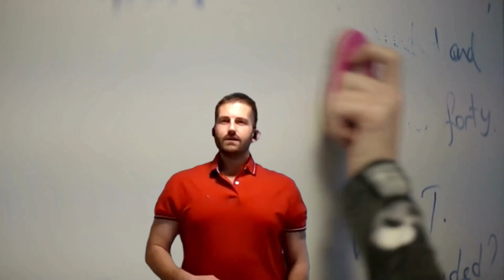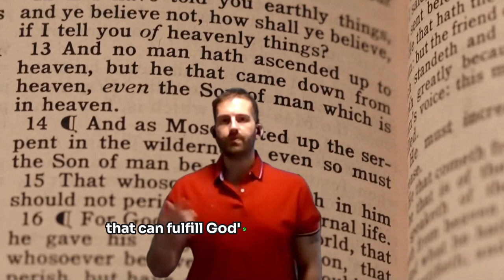YOUR Heroic True Self OVERCOME Hidden Struggles with Majestic Transformations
Embark on a journey to discover the hero within with our latest video, “YOUR Heroic True Self | OVERCOME Hidden Struggles with Majestic Transformations.” This inspirational guide is crafted to help you confront and conquer the unseen battles that hold you back from achieving your full potential.
In this transformative video, we delve deep into the art of self-discovery. You’ll learn how to identify and overcome the obstacles that obscure your path to greatness. With each minute, you’ll feel empowered to embrace the majestic transformations awaiting you, unlocking a life of fulfillment and purpose.

Whether you’re struggling with self-doubt, fear, or any other internal adversary, our expert insights and motivational strategies will equip you with the tools to rise above and emerge victorious. Your heroic true self is not a myth; it’s a reality waiting to be realized.

Join us as we explore powerful techniques for personal growth, share real-life success stories, and provide practical advice to help you navigate the complexities of your inner world. It’s time to break free from the shadows and step into the light of your own heroism.

💠Transform YOUR Life: The Power of FORGIVENESS Unveiled! Healing Through Letting Go